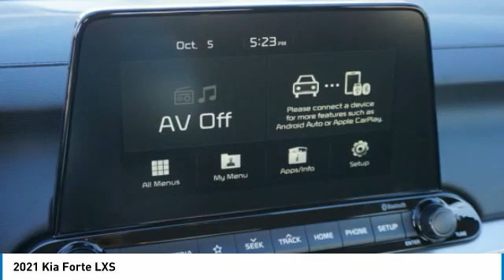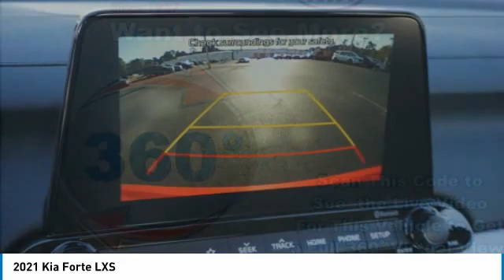2021 Kia Forte Salem VA 24A6227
2021 Kia Forte LXS

Hart Motors
1341 East Main Street

Pick up this Currant Red 2021 Kia Forte, available today at Hart Motors. This could be the one you've been searching for.